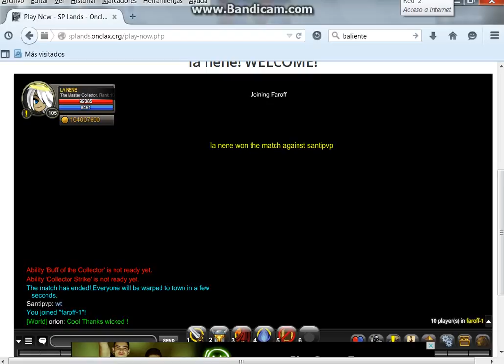::::sp lands onclax::: como usar the master collector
like y supcribance